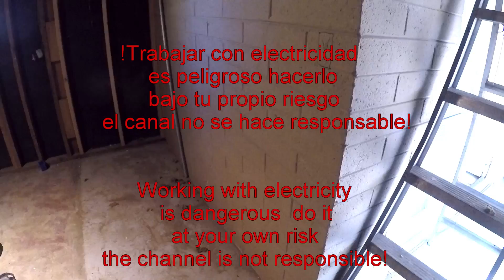Como Poner Electricidad a un Cuarto / How to Wire a Room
En este video les comparto como podemos poner el cableado electrico a un cuarto desde la caja del medidor, instalando tres enchufes, dos focos con sus interructores, trabajar con electricidad es riesgoso tomen sus precausiones al momento de hacerlo y si no se siente seguro consuste un electrisista gracias.